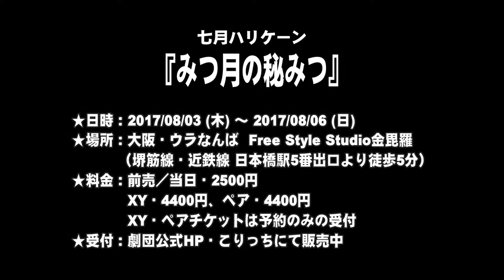【SPCM】七月ハリケーン『みつ月の秘みつ』告知